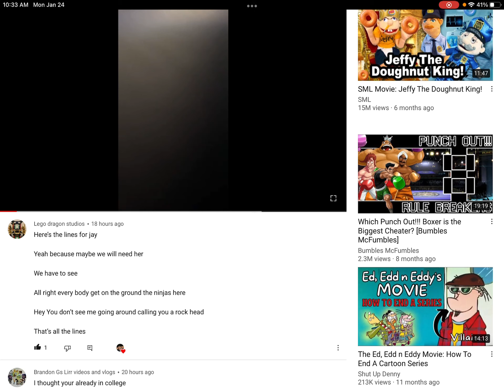More Jay Lines for Lego dragon studios